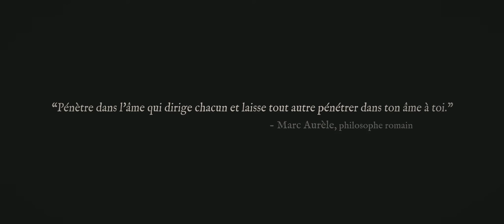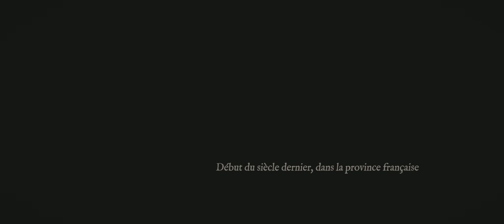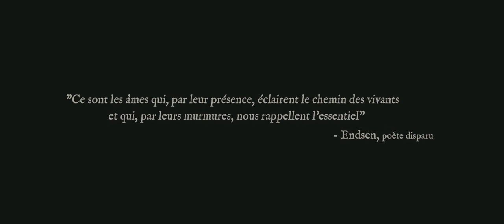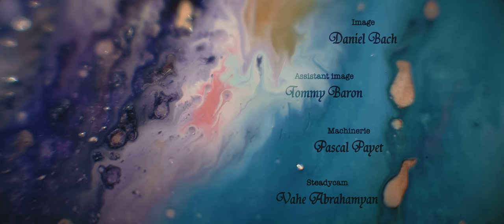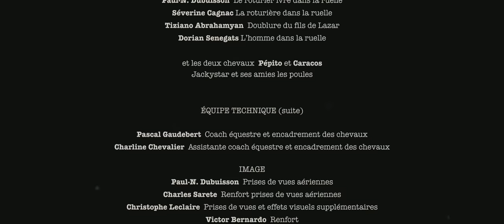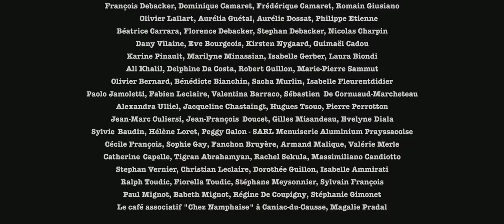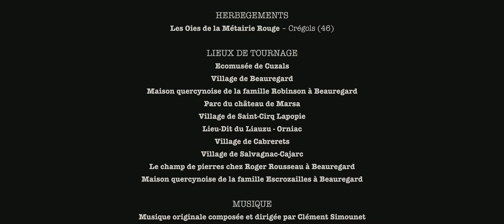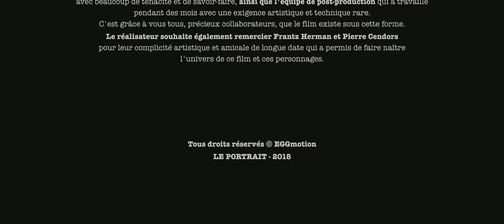"LE PORTRAIT" - Un film de Christophe Leclaire (1h32) (english, spanish, italian subtitles)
Après une honorable diffusion en festivals internationaux entre 2017 et 2020, ce film ambitieux mêlant plusieurs genres et explorant l'intériorité de ses personnages par une approche plus sensitive qu'explicative, plus contemplative et symbolique qu'analytique, a été produit et réalisé par Christophe Leclaire, avec le soutien de la Région Occitanie / Pyrénées-Méditerranée. Après un rapide passage dans certaines salles de cinéma, le voici en accès libre sur Youtube.

Type : Long-métrage de fiction
Origine : France
Durée : 1h32
Genres : Drame / Fantastique / Mystère / Film d'ambiance / Film d'époque
Année de production : 2016
Date de la première sortie cinéma : février 2018

Scénario :  Pierre Cendors, Frantz Herman et Christophe Leclaire, partiellement adapté du roman « Les fragments Solander » de Pierre Cendors (paru aux Éditions La dernière goutte)
Réalisation : Christophe Leclaire
Production : EGGmotion et Christophe Leclaire
Acteurs : Frantz Herman dans le rôle d’Arkadi, Nicolas Gruber dans le rôle de Lazar, Frédérique Camaret dans le rôle de la passeuse d''âmes, Hélène Hiquily dans le rôle de la femme d’Arkadi

Au début du XXe siècle, Lazar, un forestier taciturne, demande à Arkadi, un peintre-portraitiste désenchanté, de réaliser le portrait de son enfant. Lazar insiste et l’invite à le rejoindre le soir même dans sa ferme isolée. Bien qu’en lutte avec ses propres tourments, Arkadi accepte cette demande inhabituelle. La conception de ce portrait va secouer les deux hommes et leurs propres peurs, les pousser à transcender leurs perceptions pour tenter de retrouver les couleurs dans un quotidien assombri par l’absence.

Ce projet est produit en partie grâce au crowdfunding via KissKissBankBank.
Il a aussi reçu le soutien de la Région Occitanie / Pyrénées-Méditerranée.